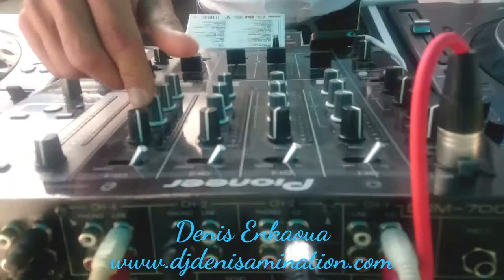MAURO CERUTTI NOUVEAU DG MARRIOTT NICE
Dynamic and creative with already a long career behind him, the young Italian director launches the summer of his institution, this wonderful Nice Marriott, 360 on the Promenade des Anglais. He promises fiery happy hours Thursday evening and other evenings goods connected throughout the summer.
Dynamique et creatif avec déjà un long parcours professionnel derriere lui, ce jeune directeur italien lance l'été de son institution, ce merveilleux Marriott de Nice, à 360° sur la Promenade des Anglais. Il nous promet des Happy Hours  enflammés les jeudis soirs et biens d'autres buzz & branchées tout au lond de l'été.